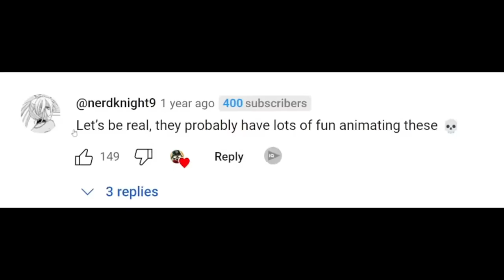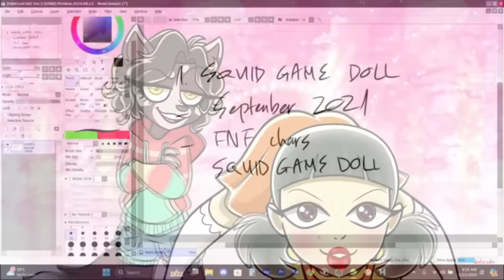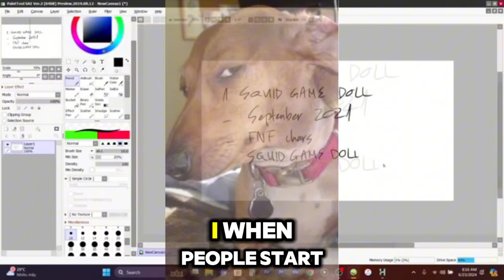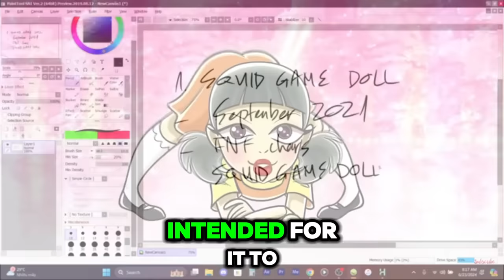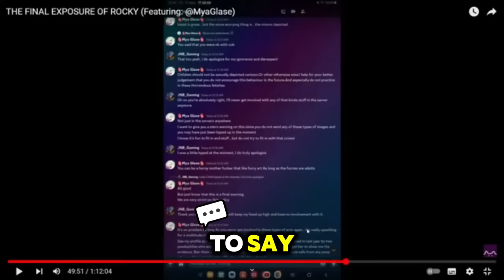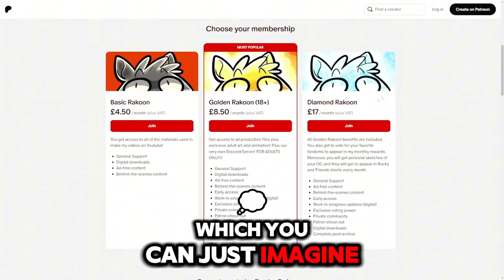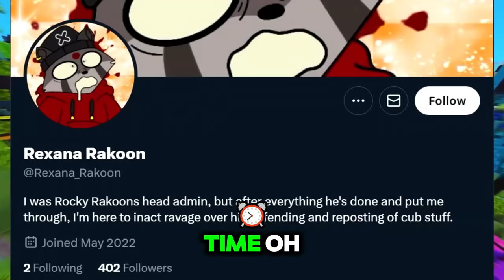Rocky Rakoon Is Actually Disgusting..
Rocky Rakoon Is Actually Disgusting..Rocky Rakoon is a YouTube "kid" animator with a weird past and recently he got exposed for drawing minors and doing some terrible things.